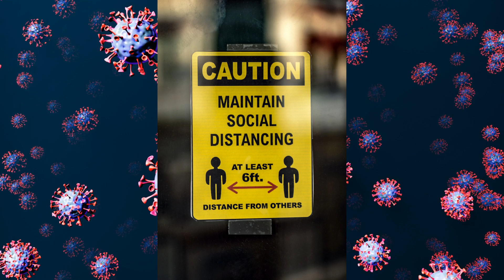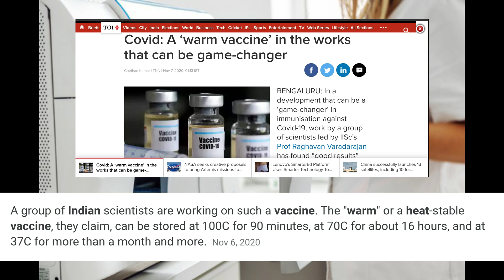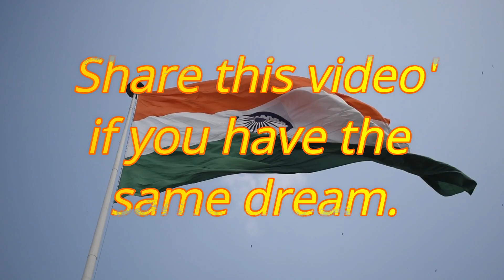COVID-19 Vaccination in India (rural and urban areas)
Covid vaccine update: How India plans to vaccinate people in rural areas?
Covid-19 vaccine has been the major talk in the world. All the major nations are working to get their first covid vaccine and more or less it has been a challenge to all of them!
Trials have been started, some are coming to conclusion and some are going waste, but let's hope for the best!!
Similarly India is also doing their level best despite of many challenges, So watch the video to know more!!!